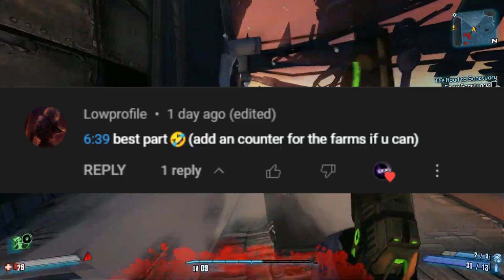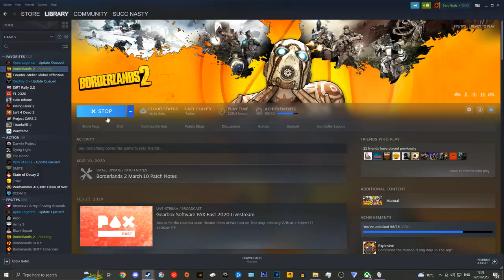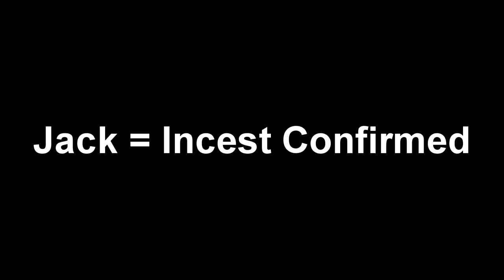Can You Beat Borderlands 2 By Farming Every Boss For Their Legendary And Using Only That? (Part 2)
This is the second part of my Legendaries only series, feel free to make fun of my decisions down in the comments and have fun!
Timestamps:
0:00 - Intro
1:29 - Rescuing Roland
3:30 - Technical Issues
4:41 - Doing It Again!
5:32 - Farming Savage Lee
6:42 - Chatting Nonsense
7:13 - Flame Grilled Varkids
7:54 - Farming Wilhelm
9:40 - This Sucks
10:07 - Chatting Nonsense Again
10:43 - Farming Boll
11:39 - Farming Laney White
12:31 - Wildlife Preserve
13:27 - More Chatting
14:19 - Farming Mobley
15:51 - Killing BNK3R
17:19 - Getting Back Up The Mountain
18:01 - Outro